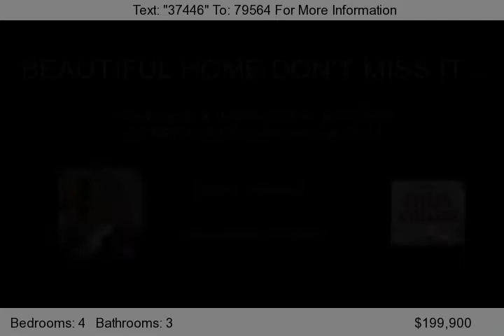317 RED FOX DR, CANTON, GA 30114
4BD/3BA house with Bedroom on main level, Greatroom with stacked stone fireplace, Huge Master Suite, Separate Dining Room . ** THIS IS A HOMEPATH PROPERTY. Purchase this property for as little as 3c down! This property is approved for HomePath Mortgage and Renovation Mortgage Financing. Seller has directed all offers be made using the HomePath Online Offer system at the HomePath website.     **BR...